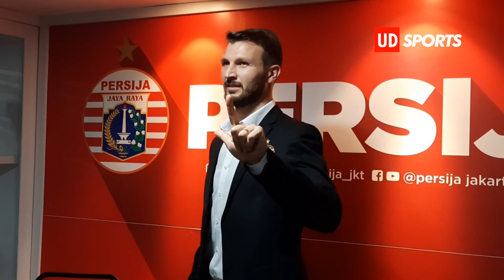RESMI! MANTAN BINTANG JUVENTUS DAN AS ROMA, MARCO MOTTA GABUNG PERSIJA JAKARTA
Marco Motta resmi bergabung dengan Persija Jakarta. Namun Persija tidak akan berhenti, mereka akan membeli pemain-pemain berikutnya.

UD Sports Channel